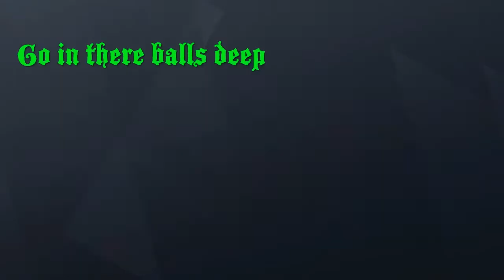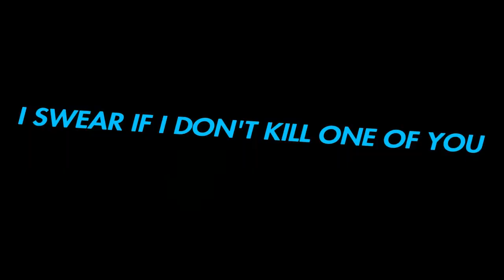RAINBOW SIX® SIEGE: We fail!!!! Miserably...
Oh how low the mighty leo has fallen. welp let's see what happens when monster and Leo return back to the game that started this channel.

Headphone warning is advised.

All music comes from sharefactory